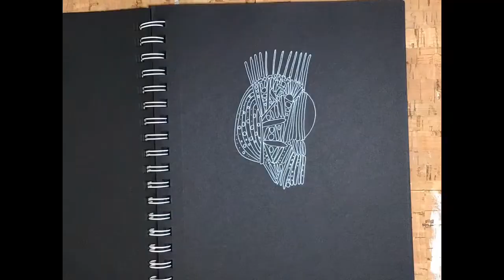White ink on black paper. So much fun I did 8 sketches in this video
I bought a new pad of black paper and thought I would do some sketches using white ink.  It is a nice contrast compared to the traditional black on white.  I was having so much fun especially since I was sick for almost 3 weeks and didn’t get to draw very much.  I kept drawing and drawing, shapes, faces, lizard, and ended up drawing 8 sketches.  I filmed them in time-lapse so I figured I would share all of them with you.  If you’ve never drawn on black paper before, I recommend you give it a try.  Just using white ink gives an impressive look.  Also coloured pencils look great on black paper.

Hope this inspires you to get creative and try something new today.  It does’t always have to be a masterpiece, just drawing for fun without a plan whatever flows out of your mind is very relaxing and fulfilling.

I used 2 different white pens today;
Signo uni-ball white pen was the main pen I used
Jelly Roll 08 was also used when the Signo pen ran out.